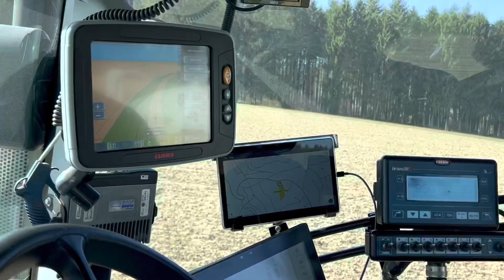Plantação de trigo/Fertilizante para plantação de trigo.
Nesse vídeo eu vou mostrar como passar fertilizante injetado no solo em uma plantação de trigo!youtube